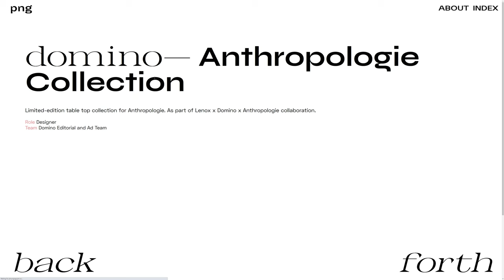Phuong Nguyen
Phuong Nguyen by pnguye From United States.
Portfolio of creative director and multidisciplinary designer portfolio based in New York, with works across brand, content and experience.